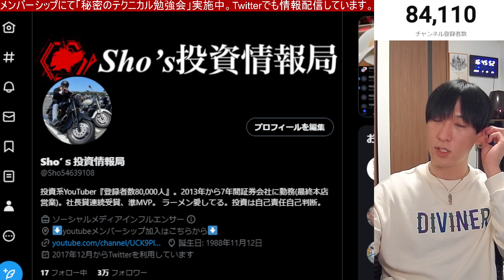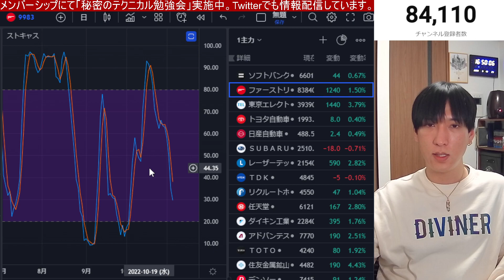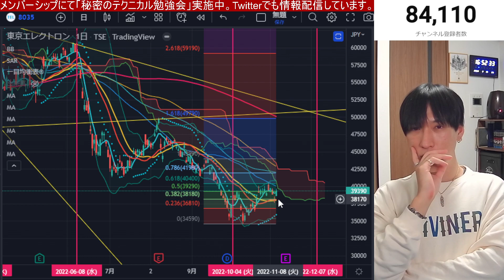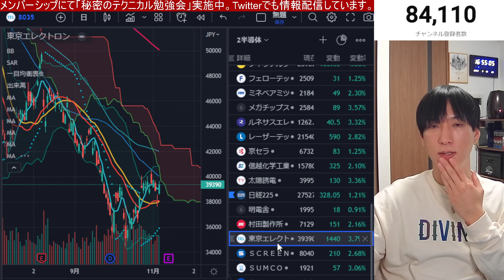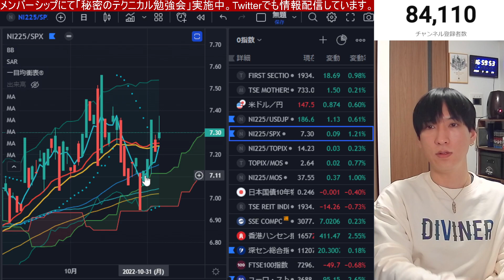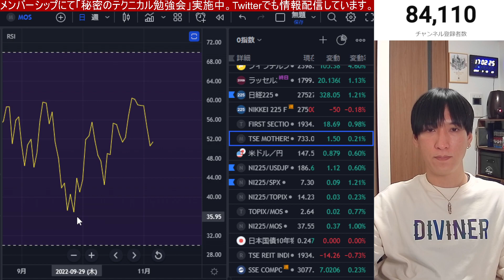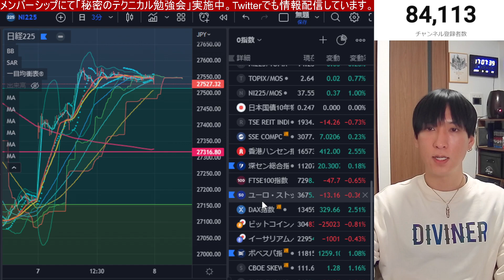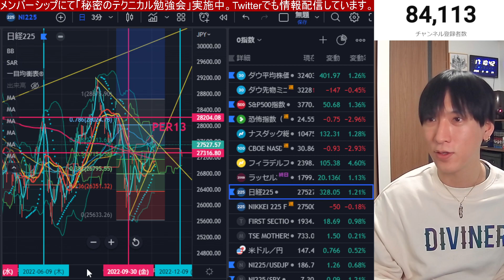【11/7】日経平均終着点近い。二極化が進む。原油急騰で資源株、商社が強い。半導体株も全面高。ドル円147円半ばで推移。日本株上がれやホンマに！！